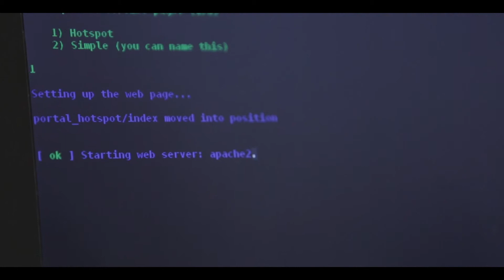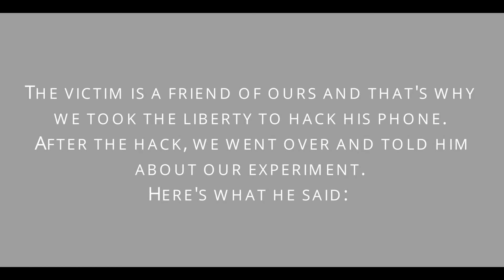Protect yourself from wifi hackers - beware of using wifi hotspots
నేను ఈ వీడియోను YouTube వీడియో ఎడిటర్‌తో సృష్టించాను